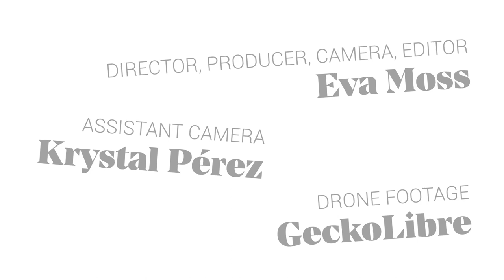Introducing Queer Opera!!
Welcome to Queer Opera!!

We are committed to providing a stage to LGBTQ singers and allies to tell their stories through opera. Started in September 2018, we strip away the limitations of gender roles and voice types to provide opportunities to singers and create new experiences for audiences.

All this is provided at no cost to the singers.

Assistant Camera: Krystal Pérez
Drone Footage: GeckoLibre
A Between the Lens Production